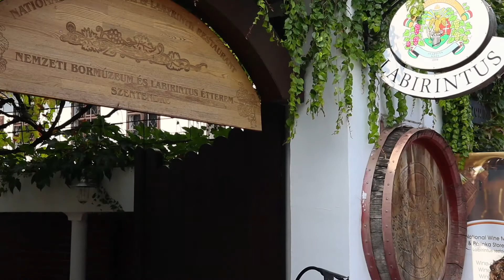Szentendre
Szentendrei kirándulás. Hétvégén Szentendrén jártunk, és persze nem hagytuk itthon a kamerát és a drónt sem. 😉
Elkészült a videó 😀
Ha tetszik feliratkozhatsz YouTube csatornámra és  👍